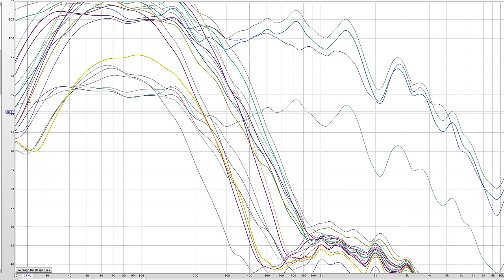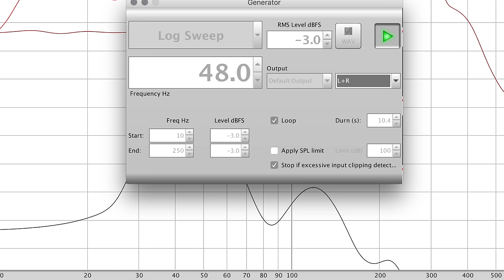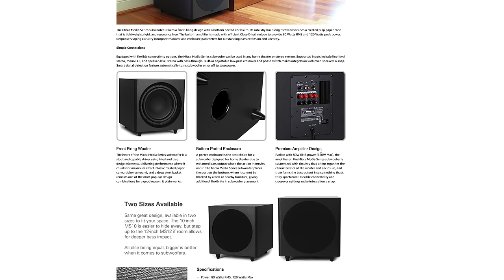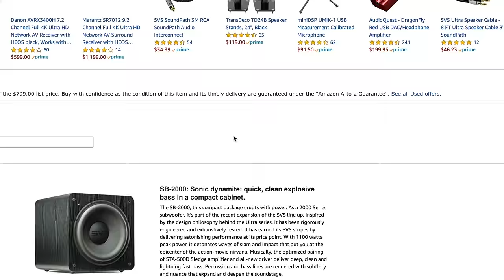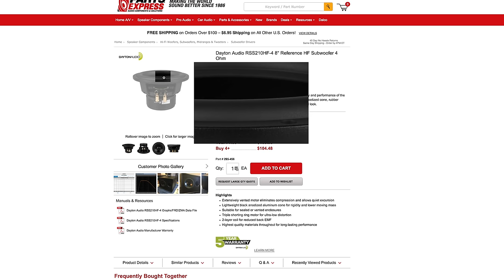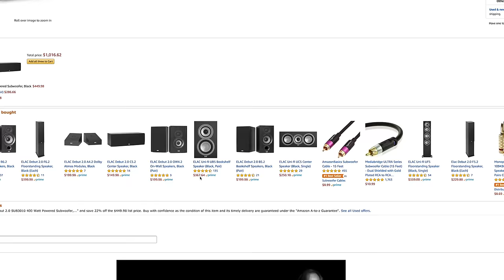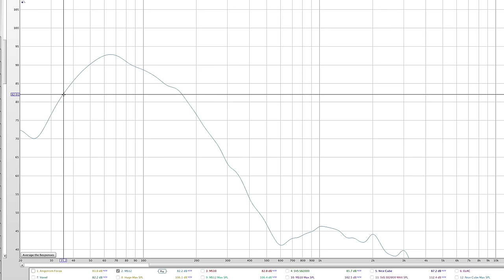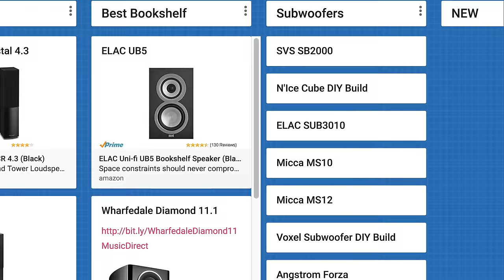Subwoofer Shootout | Budget vs. Midrange vs. DIY vs. Old School Subs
Are you looking for a subwoofer but aren't sure what you need? Hopefully, this video will give you some insight as to what to look for in a subwoofer.

Subs reviewed: SVS SB2000, ELAC SUB3010, DIY N'Ice Cube, DIY Voxel Sub by Paul Carmody, Micca MS10, Micca MS12, Angstrom Forza.